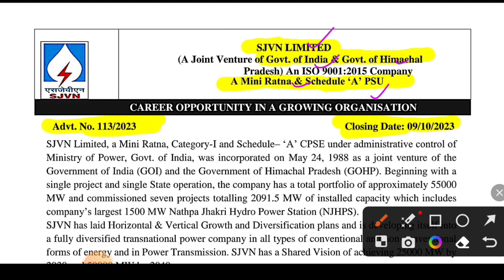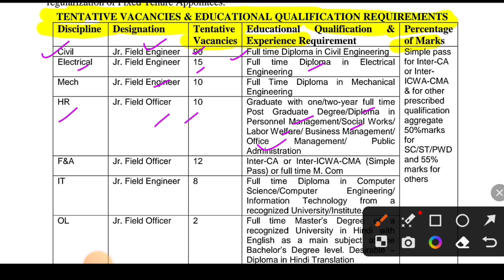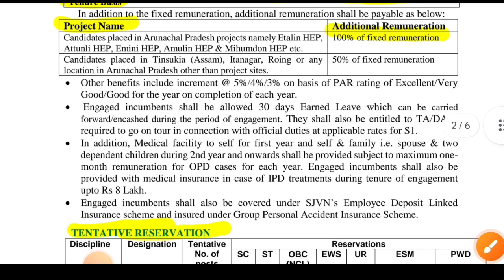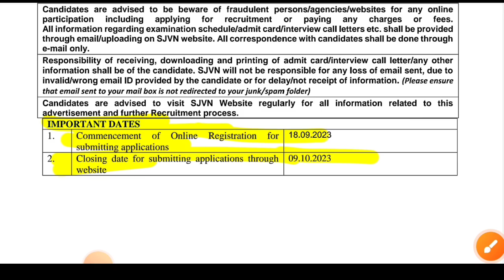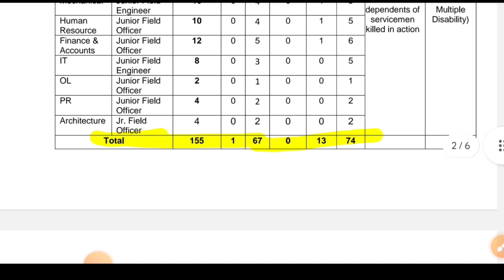SJVN Recruitment 2023। SJVN Junior Engineer। SJVN Vacancy 2023। Latest Jobs 2023। Diploma Jobs 2023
☑️𝗡𝗢𝗧𝗜𝗙𝗜𝗖𝗔𝗧𝗜𝗢𝗡 𝗟𝗜𝗡𝗞 [ 9 Oct 2023 ]